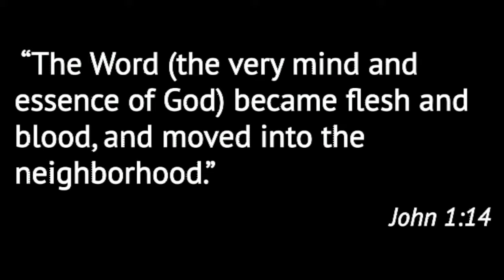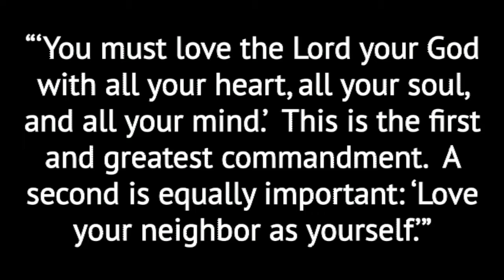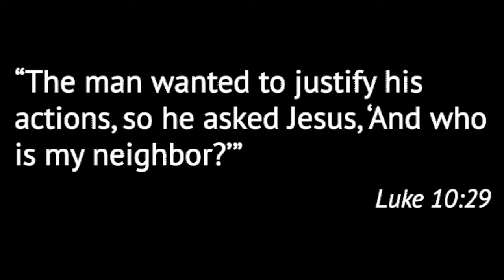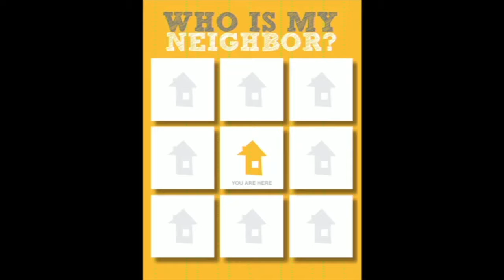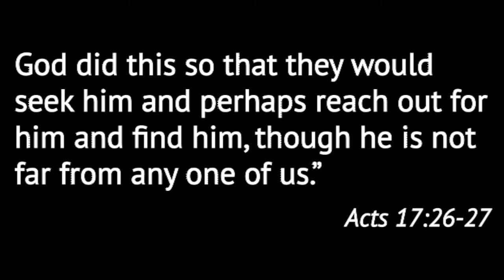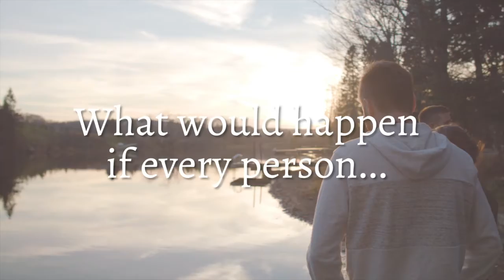The Art of Neighboring Loving your literal neighbor